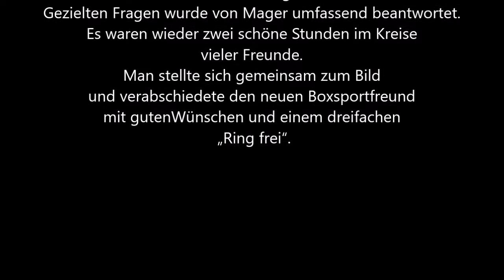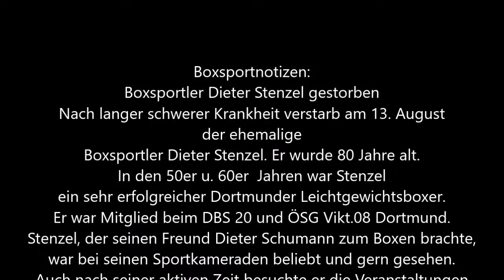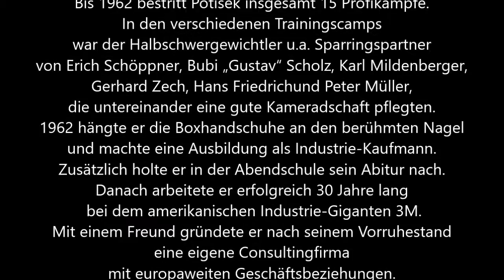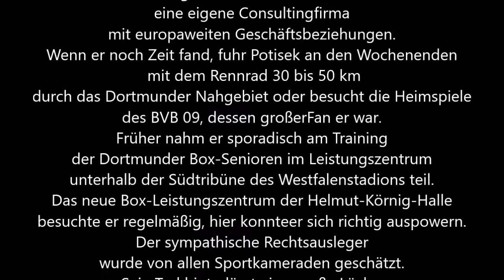Dortmunder BS * Vereinsnachrichten für Mitglieder und Interessierte des Dortmunder BS * 09.09.2018